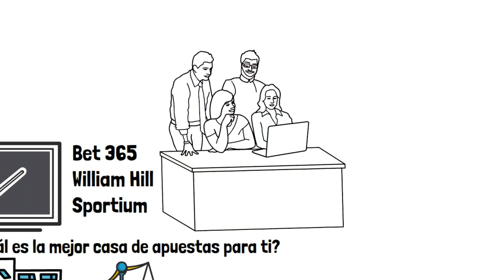🏠 Cuál es la MEJOR Casa de Apuestas Deportivas? 😱 BET365, William Hill o Sportium (Cómo Escogerla)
ESCOGER la Casa de Apuestas Deportivas es uno de los PILARES FUNDAMENTALES para empezar en las Apuestas🏠. En este vídeo, te explico QUÉ CASA ES MEJOR (entre las 3 Casas de Apuestas Más Potentes del Mundo y de Internet)✅.

⚠️©ANUNCIO IMPORTANTE: Todos los vídeos son propiedad de TipsterApuestas. Por favor, para ahorrarte problemas de derechos de autor, NO CUELGUES LOS VÍDEOS en tu canal.